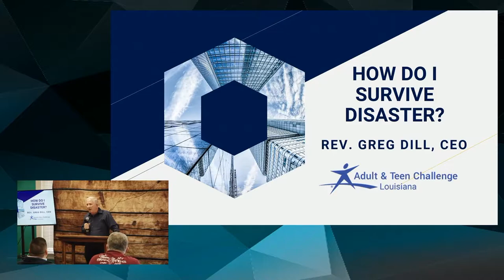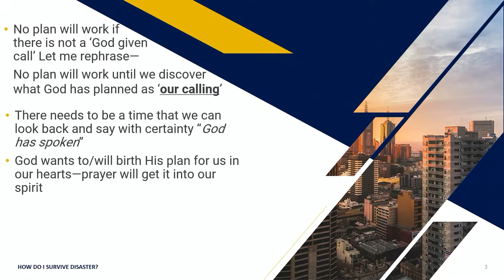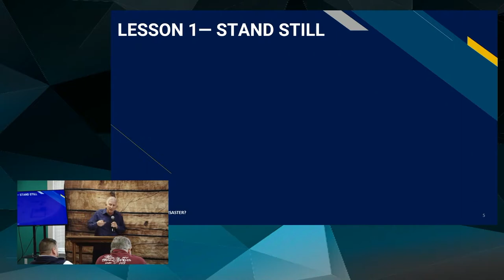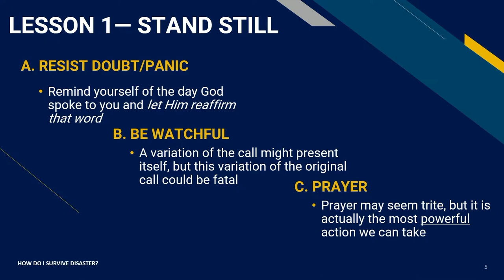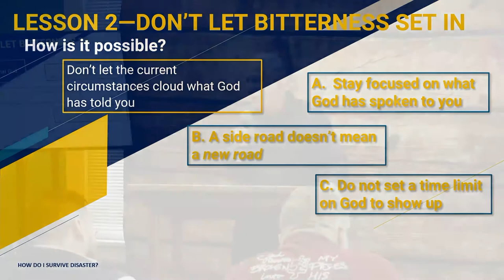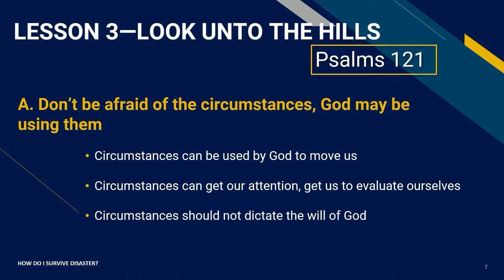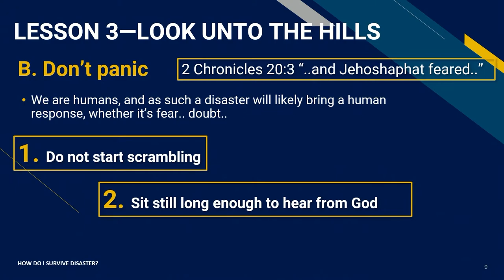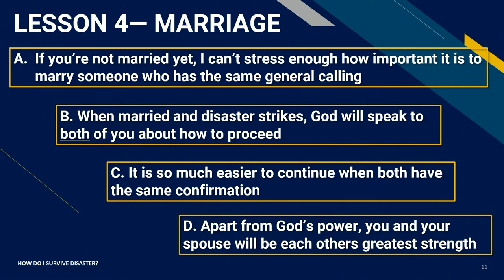How Do I Survive Disaster?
Ministry to those battling addiction can bring great victory and great disappointment. We love victories, however, how do we trust God in the midst of disappointments and what can we learn from moments of disaster? What does it mean to balance our own limitations and trust God?

With over 30 years experience, Greg will share lessons he has learned on how to stay true to your calling when disaster and disappointment hits.